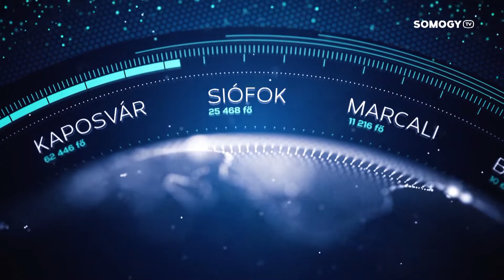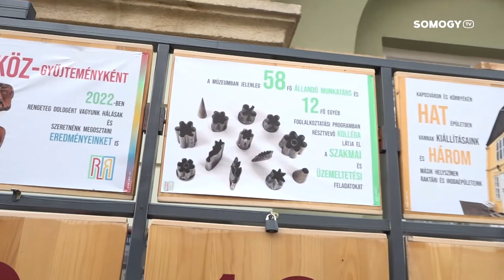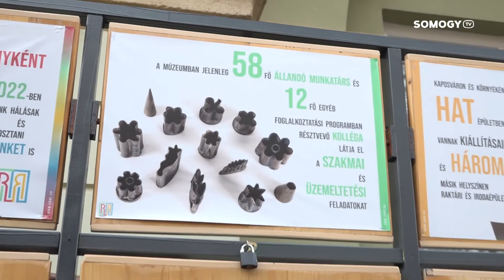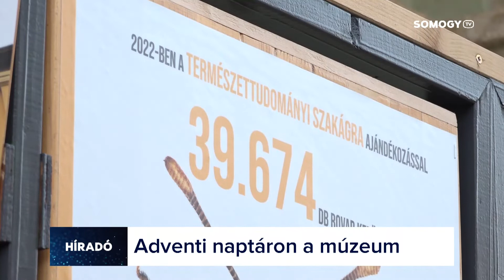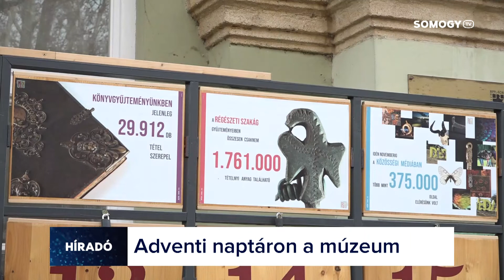Somogy TV - Híradó - 2022.12.07.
Mai Híradónk tartalmából:

- Motorokon érkeztek a Mikulások - több száz gyereknek okoztak meglepetést Kaposváron

- Adventi naptár - a Rippl-Rónai Múzeumban minden évben más téma jelenik meg

- Új lendület - nagy reményekkel dolgozik tovább a Rákóczi FC